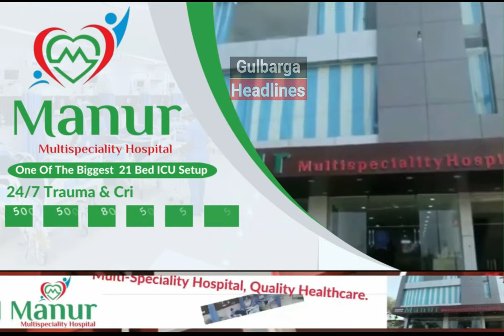After Long Fight Finally Talwar Samaj & Koli Samaj People Got ST Certificate From Gulbraga DC.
After Long Fight Finally Talwar Samaj & Koli Samaj People Got ST Certificate From Gulbraga DC, Karnataka State Koli kappaliga Horata Samiti Lachappa Jamadar Congratulates To All